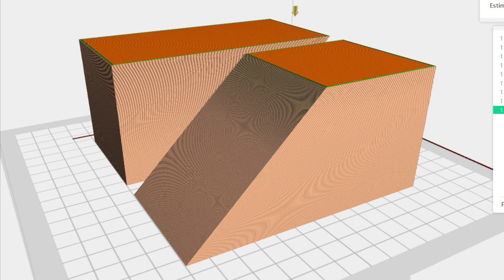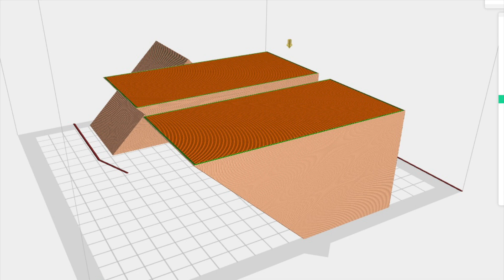3D Printing Earth Science Models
Using Tinkercad and Flashforge to create models for use in Year 8 Science classes.